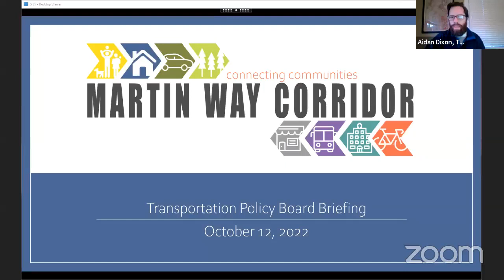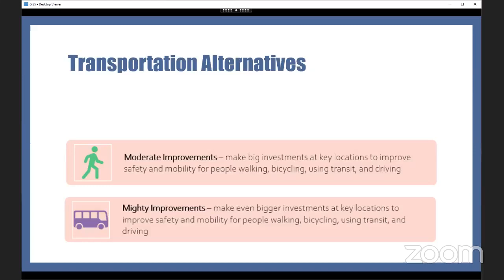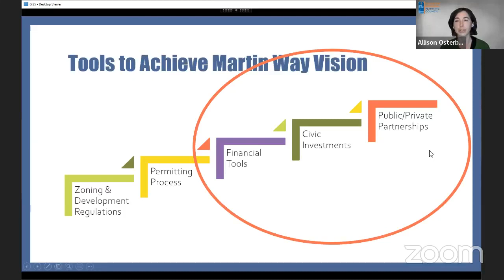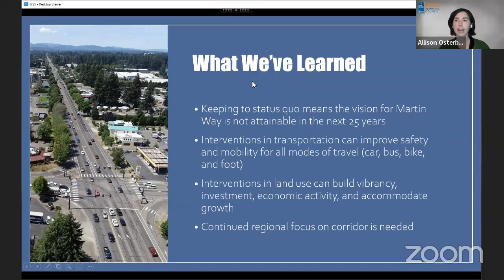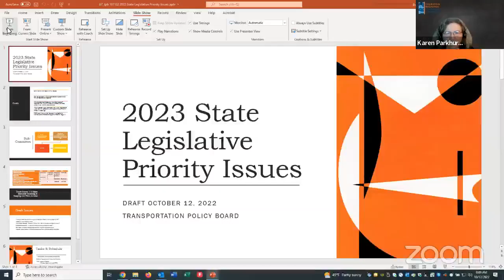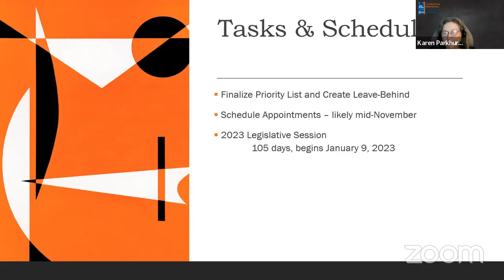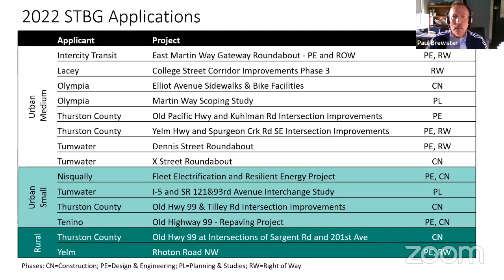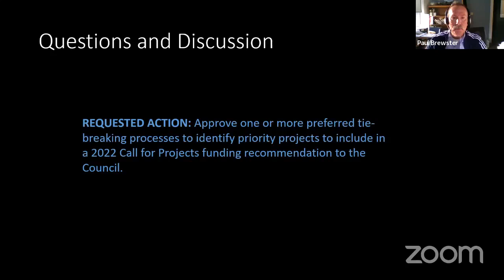Transportation Policy Board - October 2022